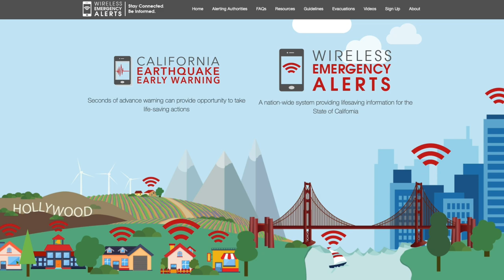REGISTRATE PARA SER NOTIFICADO DE UNA EMERGENCIA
Uno de las mejores opciones para evacuar a tiempo, es siendo notificado y ello lo puede lograr registrándose en Calalerts.org